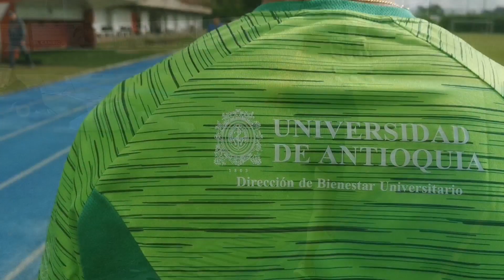Juegos Deportivos Regionales UdeA. Oriente. Rionegro. 24 de junio 2023